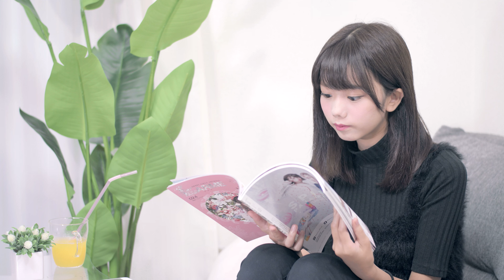SKNET SK-4KM156 4Kモニター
15.6インチの小型でありながら4K 3840x2160ドットの解像度表示に対応した小型モニター。省スペースで高密度な映像を表示させることができます。
282ppiの高精細LCDが一画面でデータ映像を鮮明に表示することが可能です。フルHDの4倍の解像度だから、写真や動画の編集、CAD作業も、作業エリアを広く使えるので、快適に作業することができます。

＊別売のVESAマウントプレートを装着することで市販のVマウントバッテリーを使用できます。

＊別売のモニターフードで、野外での撮影時に、液晶モニターに入る光を遮り、高い視認性を確保できます。 スタンドをつけた状態で室内でも使用でき、照明器具などの映り込みなどの外光反射を防ぎます。